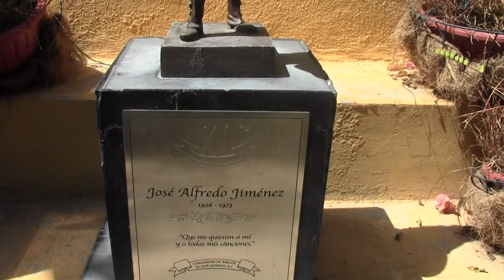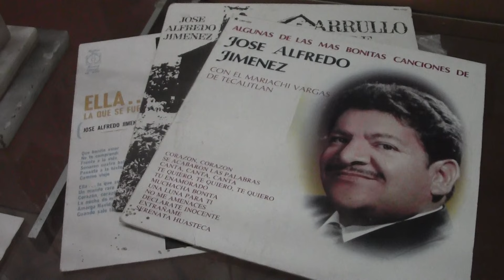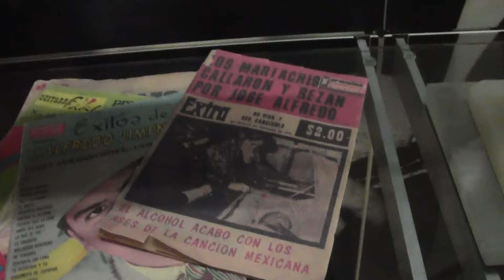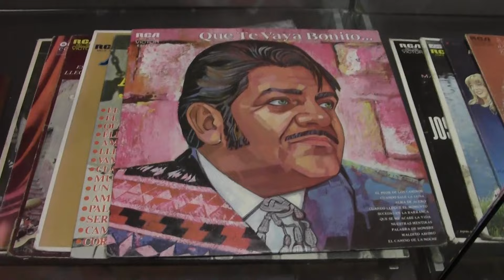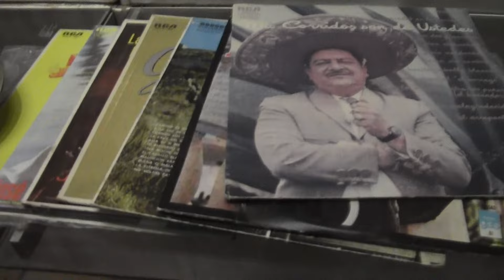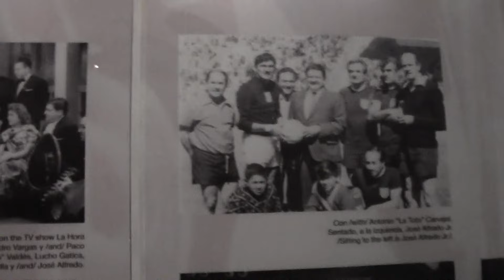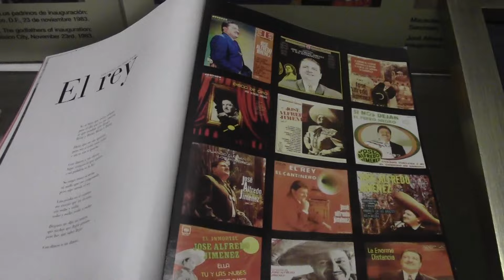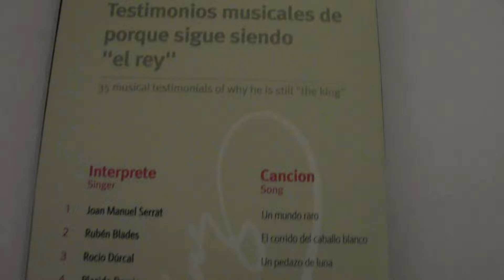Museo de José Alfredo Jiménez en Dolores, Hidalgo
Muchas gracias por tu apoyo. Publico vídeos todos los días.

Una Visita al Museo de Josè Alfredo Jimènez en Dolores, Hidalgo.